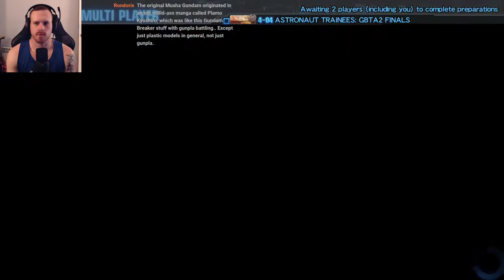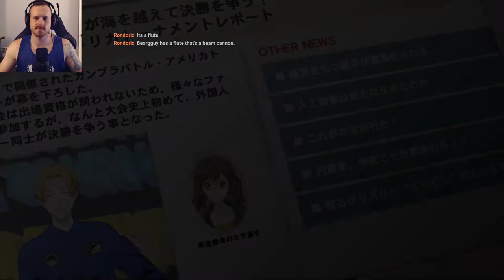Let's Play Gundam Breaker 3 Part 4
Gundam Breaker 3 is an action game based on the famed and various Mobile Suit Gundam Franchise. More specifically it is based around Gunpla or Gundam Plastic Models. The successor to Gundam Breaker 2, this game retained a lot of the mechanics and gameplay features from its predecessor and added some new ones. This is a Gundam fans or Gunpla Hobbyists dream come true.

In this world Casval will stumble into a local Gunpla hobby shop and after meeting a new friend begin an exciting adventure into the Gunpla battle world.

This Let's Play was streamed live on my Twitch Channel. So not only will I be narrating the Let's Play but also conversing with my chat! You can catch the Let's Plays live